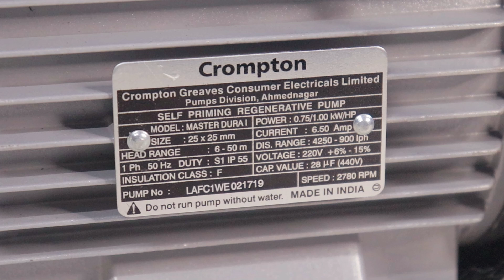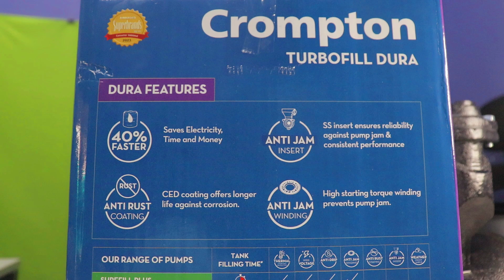Crompton Water Pump | Best Water Pump Motor for Home, Pani Ki Motor | Crompton Turbofill Dura Review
Crompton is one of the leading electrical appliance brands in India. They have an experience of over 85+ years of manufacturing water pumps.

Crompton manufactures domestic, agricultural, industrial, and solar water pumps.

Today, in this video, I've unboxed and reviewed the Crompton Turbofill Master Dura I water pump. This is one of the best water pumps by Crompton.

It is a 1 HP water pump for a pipe size of 1*1 inch.

This Crompton water pump has features like ADDS, Anti-jam winding, Stainless steel inserts, etc.